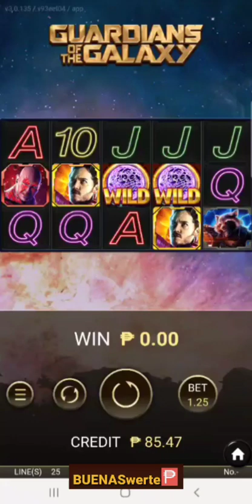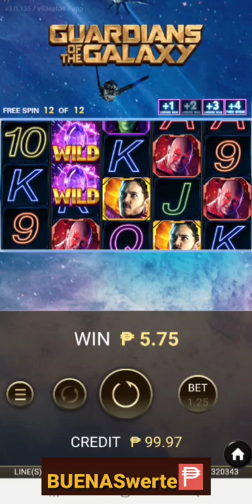GUARDIANS OF THE GALAXY/TRUMP CARD - JDB SLOT